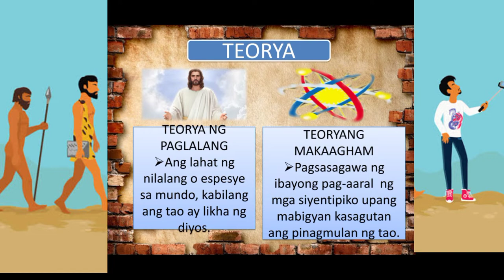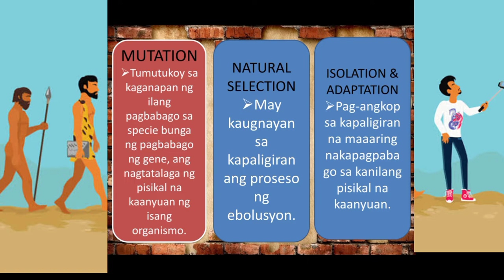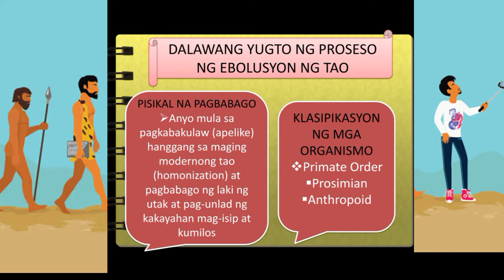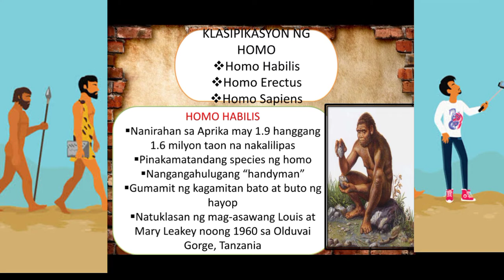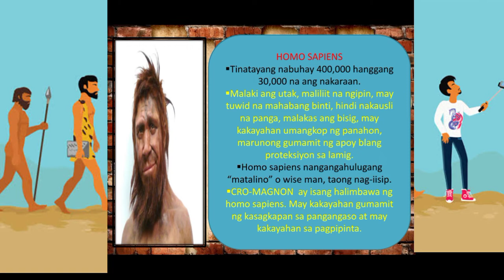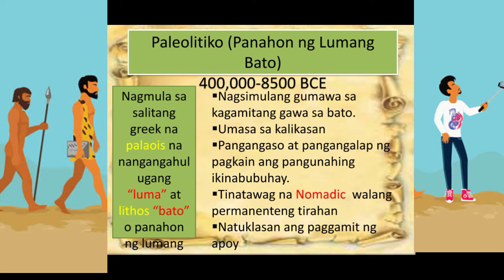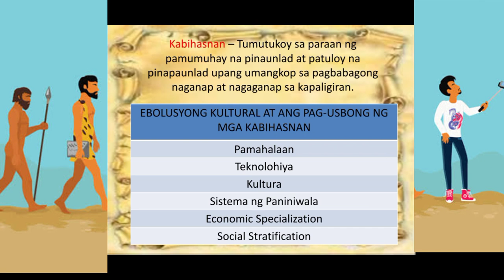EBOLUSYONG BIYOLOHIKO AT KULTURAL NG TAO | Araling Panlipunan 7 | raymondH.B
Ang video na ito ay malaking tulong sa mga mag aaral nasa baitang 7 at mga kaguruan nagtuturo ng Araling Panlipunan 7 na pinamagatan EbolusyongbiyolohikoatkulturalngTao na ginawa ni

Naway malaking bagay sa pag unlad ng mga mag-aaral ang video na ito gayundin sa mga guro